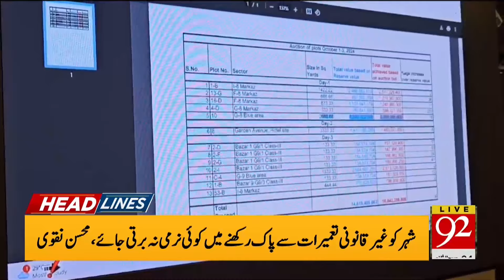Big Blow for PTI |Arrest Warrant Issued | Imran Khan & Ali Ameen In Trouble Headlines 2PM | 92NewsHD